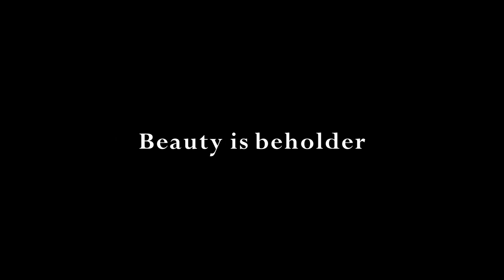The Ethiopian Tribe Where A Lip Plate Makes You More Attractive | Glicfalcon TV